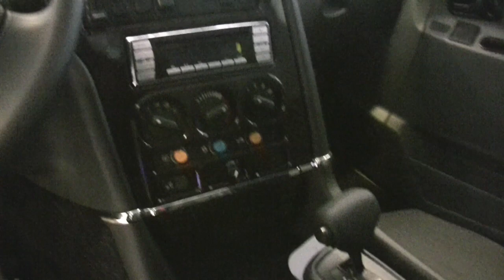London Taxi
A real Geely!